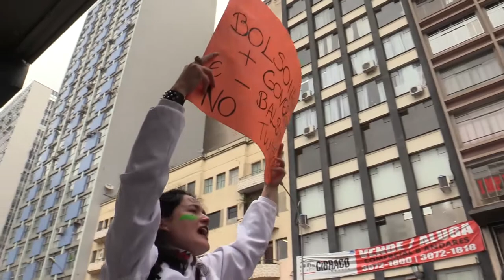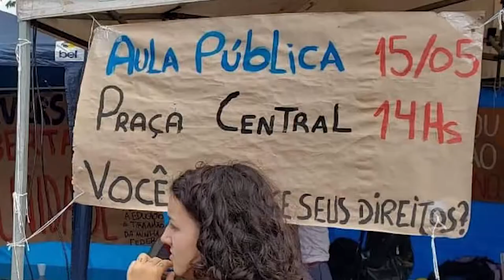Informa | Marcha em defesa da educação pública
Estudantes e integrantes de diversas entidades representativas se reuniram na Praça Santos Andrade, em Curitiba, num ato em defesa da educação pública.

As marchas, que aconteceram também em setores da UFPR de outras cidades, fizeram parte de uma programação nacional em apoio à educação e às instituições públicas de ensino.